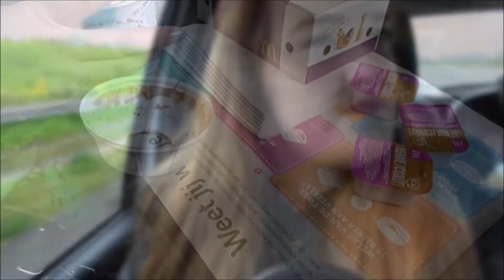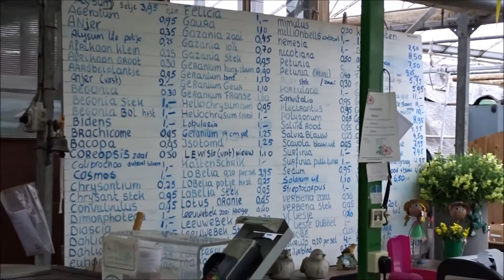Weeklvog| TK-Maxx opening, Intratuin en indo dag met oma!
Hoi!
Leuk dat je weer kijkt naar een nieuwe weekvlog! In deze weekvlog zie je hoe Melis en ik los gaan bij TKMaxx in Amsterdam. Ook kochten wij planten met oma en aten wij bij de toko!
Bedankt voor het kijken en tot volgende week!